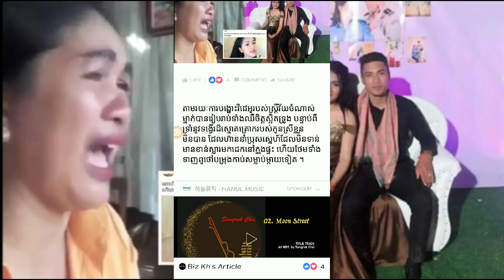ញាក់សាច់! កូនស្រីសម័យថ្នាំប្រុសមកដេកផ្ទះហើយ ខឹងម៉ែស្តីបន្ទោសតិចតូចហ៊ានយកពូថៅកាប់ម៉ែទៀត